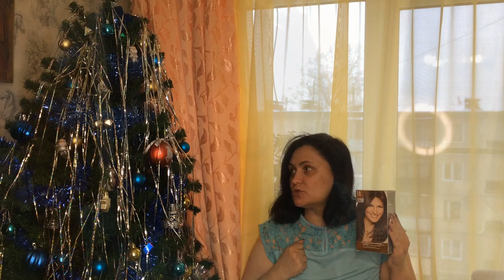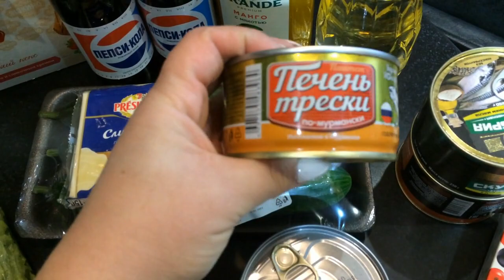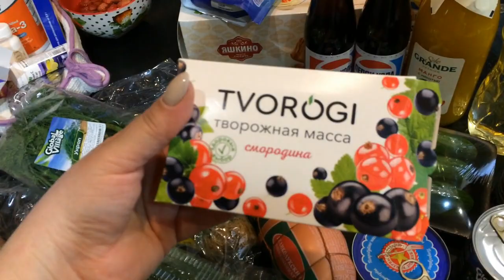Влог: Как мы болели 👑 Крашу волосы ❤ Продуктовый закуп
Бери на прямую из компании
ПРИСОЕДИНЯЙСЯ !